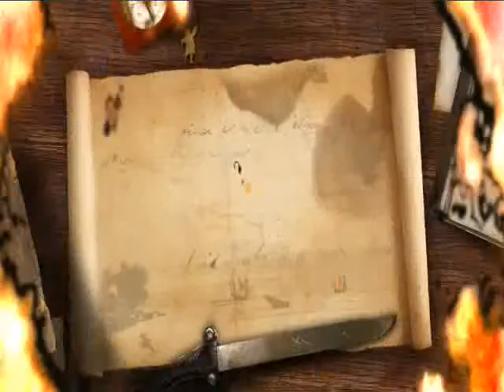long john silver